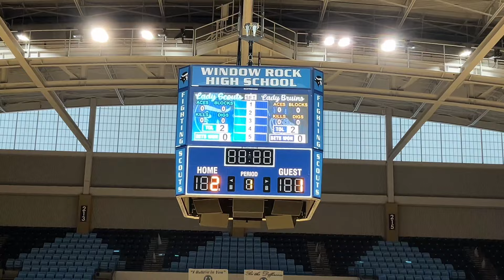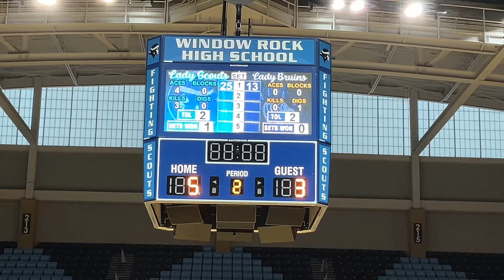Window Rock Lady Scouts vs Hopi Lady Bruins: Full Game Varsity Volleyball 2024-25